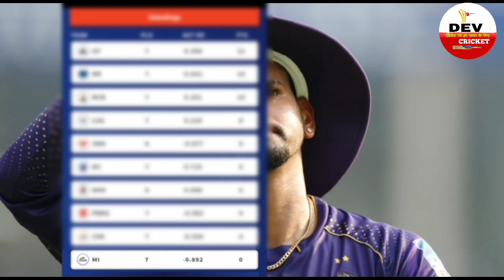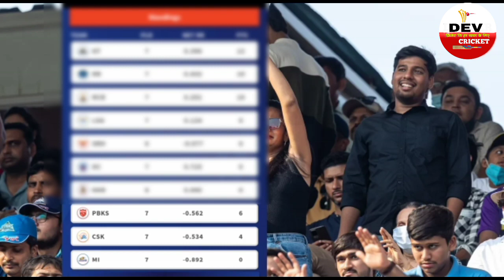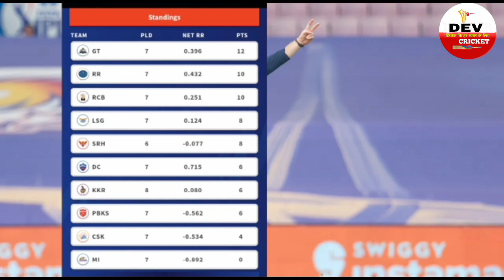गुजरात की जीत के बाद बदलाव Points Table,Orange cap Purple cap की रेस हुई तेज ,देख Top 5 Sixer Kings